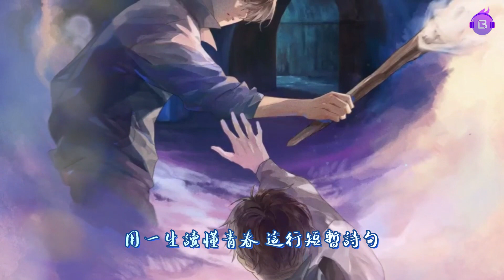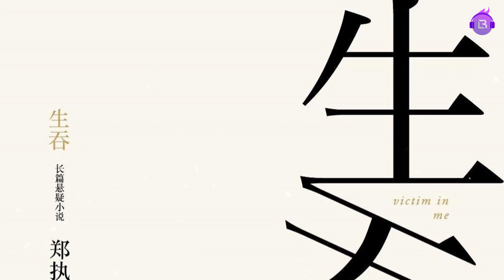廣播劇【生吞】插曲《往日寄》- 郝翔海「民謠」「抒情」（cc動態歌詞）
鄭執原著 懸疑廣播劇【生吞】插曲《往日寄》
Good Old Days by 郝翔海, for the audio drama Victim in Me (Nobody Knows)

「民謠」「抒情」｜不愧是當過校園樂隊主唱的人，炸哥是真的會唱歌！懷舊曲風像一下子穿越到90年代，歌曲很美好，很純粹。只是好多flag，知道劇情的應該會心碎。。。

原著：鄭執
演唱：郝祥海@slayerboom
作詞：龍小套@龍小套是一顆仙桃
作曲：徐一
編曲：洪施銳、黃路雲@樂馨音樂
吉他：洪施銳@樂馨音樂
和聲設計：徐一
製作人：徐一
監製：不知火舞@不知火舞ishin
混音、母帶：HJLL@樂馨音樂
音樂製作：杭州樂馨文化藝術有限公司

多年後你是否還 記得那片星星
耳邊依稀有夏夜 晚風與蟲鳴
237路公交線 在回憶裡穿行
載不走 長大後 那個我和你

當歲月的大雪 來臨 （它來臨）
那無聲被熄滅的火炬
並肩的少年們 別忘記 （別忘記）
別在前行的路上弄丟了 自己

用一生讀懂青春 這行短暫詩句
多幸運才能不用 將生活看清
我們就這樣飄零 在時間洪流裡
如塵埃 如浮萍 聚散來又去

當人生的潮汐 交替（潮汐裡）
誰背負著過去 往前行
是否我曾擁有 是僥倖
才將失去的 歸結為命運 命運